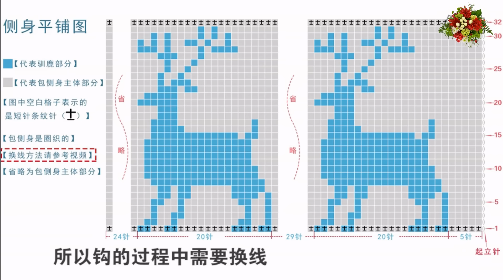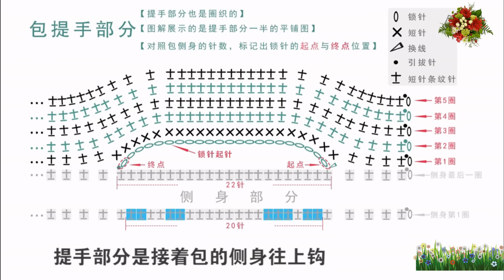鉤針編織包包 馴鹿手提包 2/2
馴鹿手提包
②編織用線
羊駝毛線
灰色款
·灰色 * 2團
·乳白色 * 1團

紅色款
·紅色 * 2團
·乳白色 * 1團
③編織工具
3.5mm普通鉤針